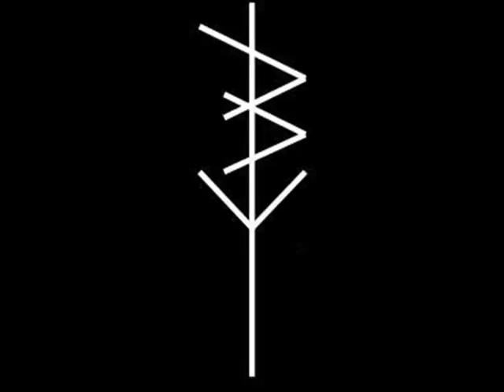Incitement - 02 Touch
Hardcore/Metal from Poland.
"Hyena 2014"